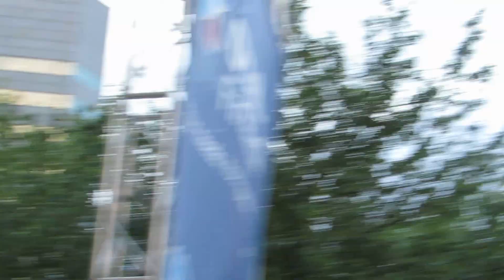Hit Machine @ Rose Festival Opening Night!